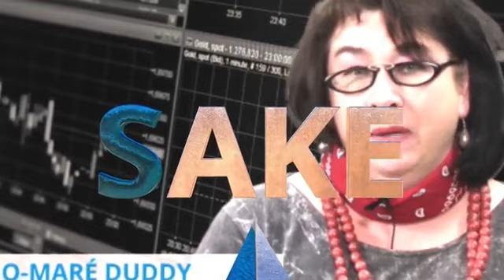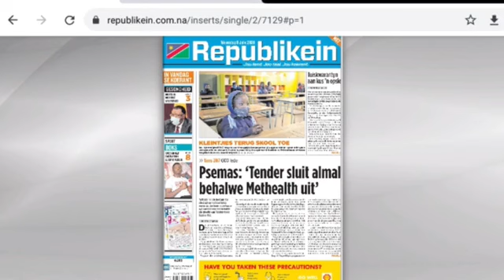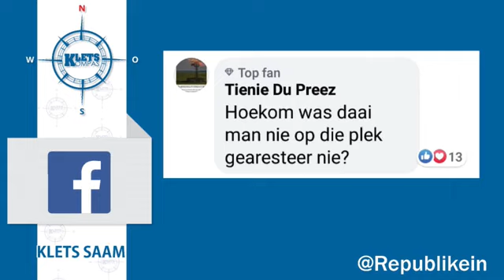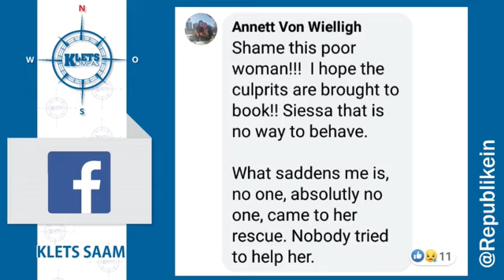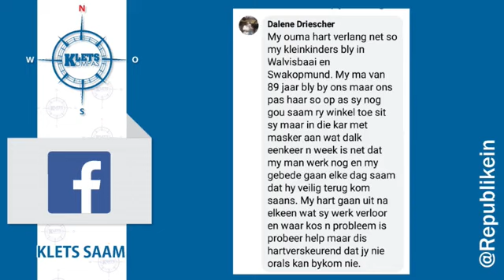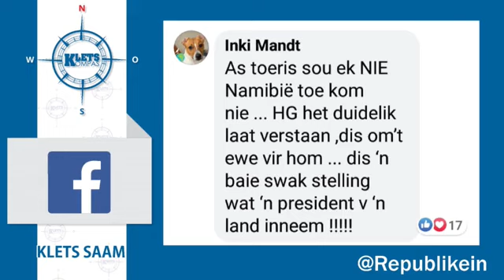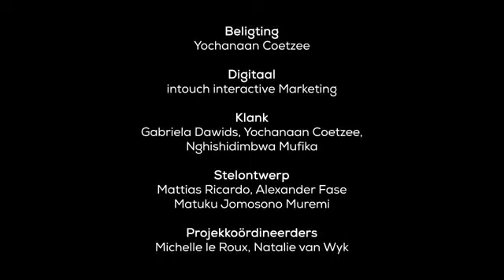Kletskompas Episode 293 - 08 Julie 2020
Vandag se nuus en kommentaar van ons lesers.

Ons gesels met Wessel Swanepoel oor een van sy spesiale plantvondse in die Suide van Namibië.